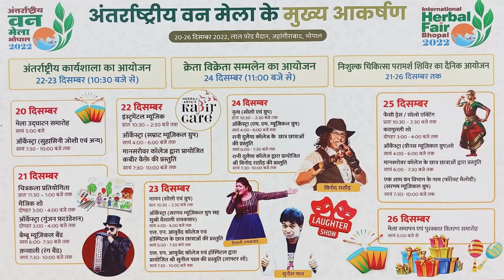DAKHAL NEWS संविदा स्वास्थ्य कर्मियों के जेल भेजने पर विवाद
संविदा स्वास्थ्य कर्मियों के जेल भेजने पर विवाद
समर्थन में आये युवा कांग्रेस प्रदेश अध्यक्ष भूरिया